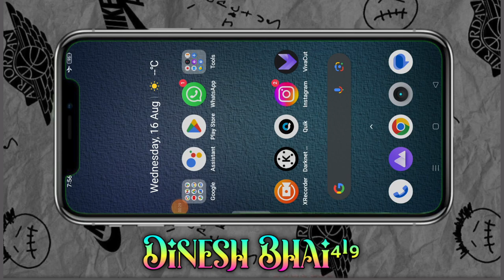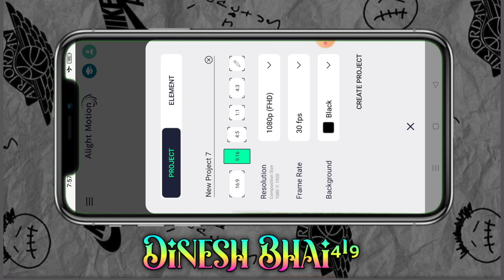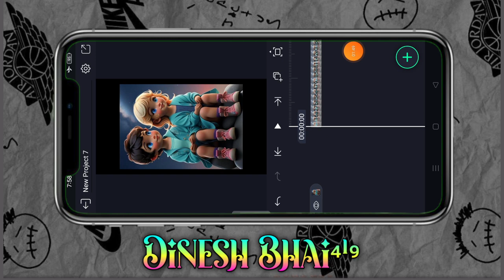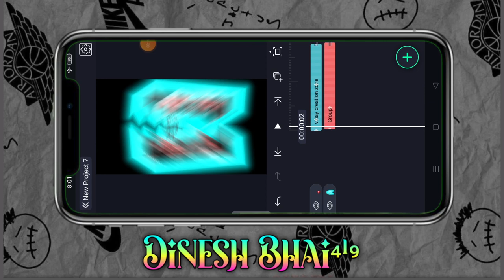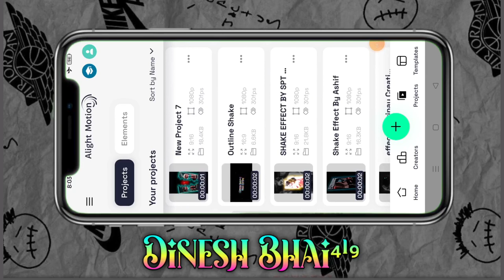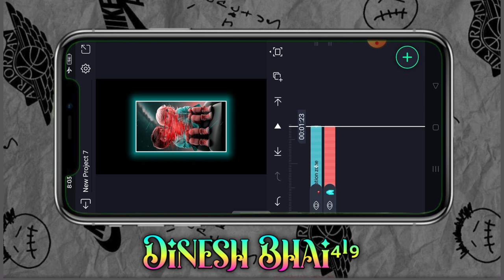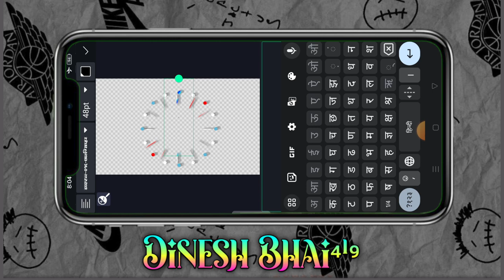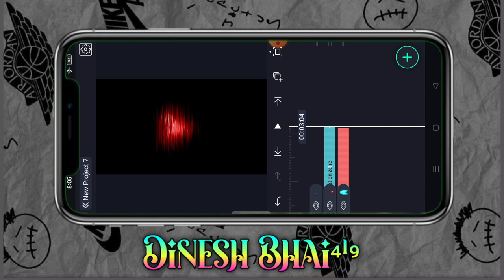फोटो से दिल कैसे निखलते हैं इस तरा स्टेटस विडीयो कैसे बनाते हैं न्यू प्रोजेक्ट कैसे बनाते हैं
alight motion
ritesh editing
गुजराती स्टेटस
आदिवासी स्टेटस
टिमली स्टेटस
Timli status
aadivasi status
aadivasi video
adivasi song
Gujarati status video banana sikhe
Sapna lover